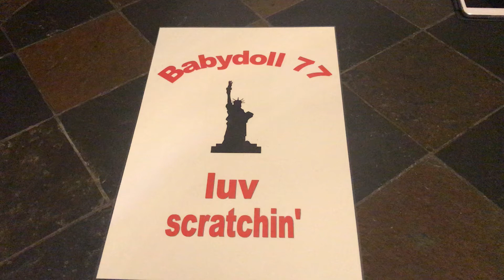Mix of tix MGB #1 UPDATE 😄 going live Saturday 7/28 5:00pm